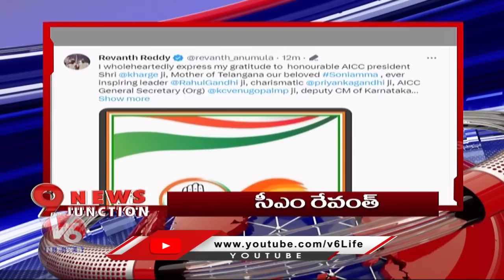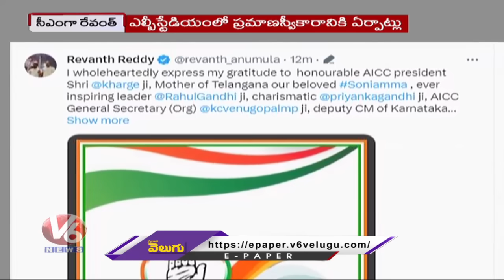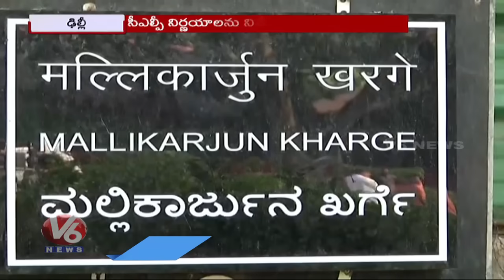Revanth Reddy New CM | Heavy Rains Damage Crops | V6 News of The Day